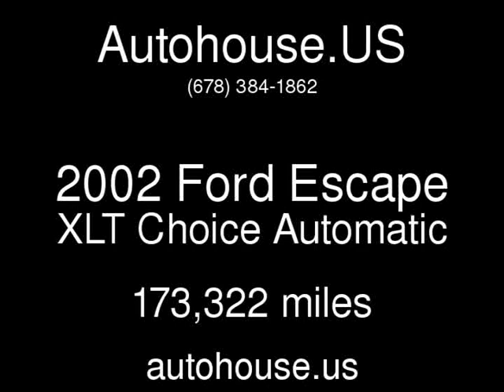2002 Ford Escape XLT Choice Used Cars - Hiram,Georgia